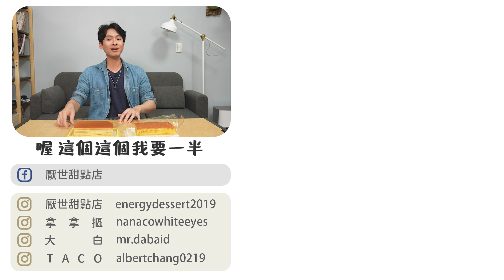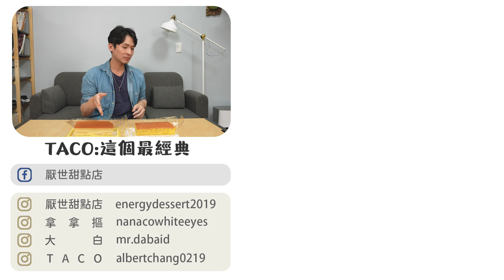Amo前員工推什麼？這款更勝招牌 香氣好濃郁啊啊啊！阿默蛋糕開箱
在萬華起家的阿默蛋糕，竟默默養活一群異地學子，變成團隊的共同回憶
究竟有什麼愛恨糾葛，前員工最推薦什麼，讓我們看下去～

每週四和週日晚上更新，更多花絮請追蹤⬇⬇⬇
拿拿摳👉nanacowhiteeyes
大白IG👉mr.dabaid
TACO IG👉albertchang0219